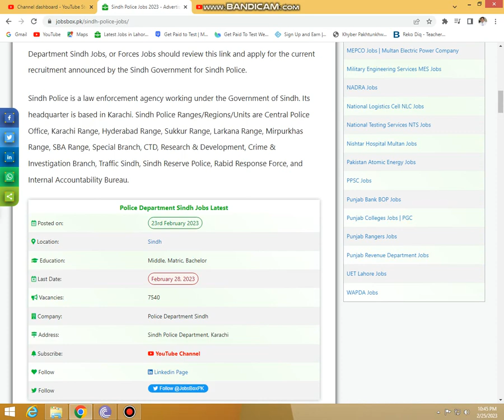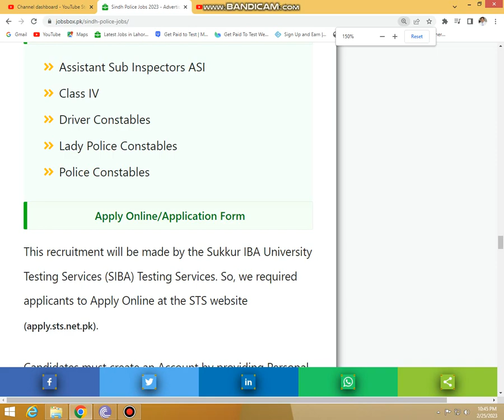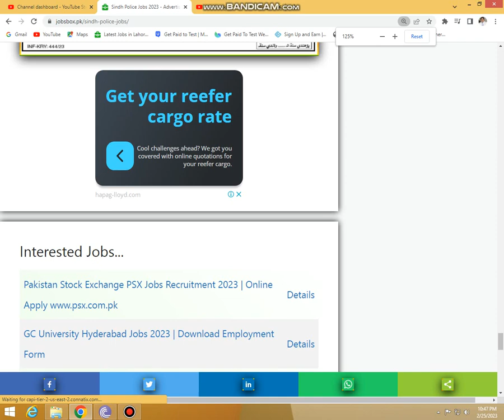Sindh Police Jobs 2023 – Advertisements and Form at www sindhpolice gov pk